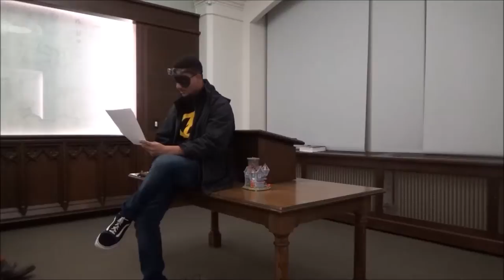Spookeasy 10/29/2015 - Kenny Gould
A featured reading by guest reader Kenny Gould, from Chatham University

Like Speakeasy? Want to see more of our latest readings?